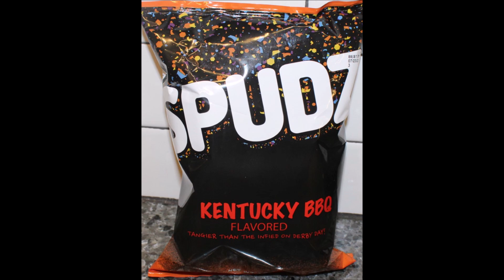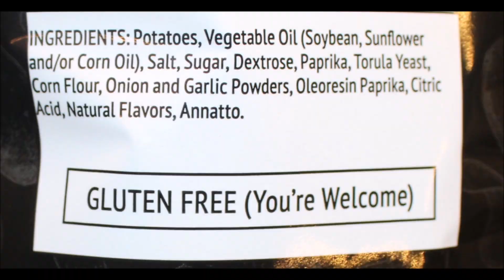Spudz Potato Chips: Kentucky BBQ, Irish Pub Style & Sweet Chili Thai Review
This is a taste test/review of the Kentucky BBQ, Irish Pub Style & Sweet Chili Thai Spudz Flavored Potato Chips. They were mailed to us from William in Tennessee!